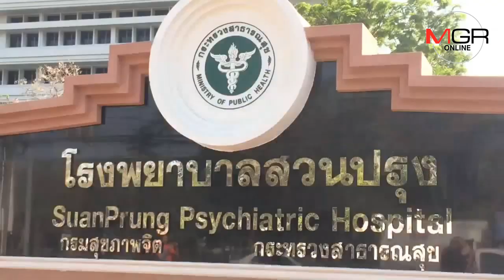แพทย์ชี้กรณี นศ.สาวถ่ายคลิปโชว์สยิวอาจป่วย-เลี้ยงดูมีปัญหาควรรับคำปรึกษาบำบัดได้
21/02/2019  แพทย์ชี้กรณี นศ.สาวถ่ายคลิปโชว์สยิวอาจป่วย-เลี้ยงดูมีปัญหาควรรับคำปรึกษาบำบัดได้
ศูนย์ข่าวเชียงใหม่-แพทย์ชี้กรณี นศ.สาวถ่ายคลิปโชว์สยิว อาจเกิดจากอาการเจ็บป่วยทางจิตใจหรือการเลี้ยงดูที่มีปัญหา จนโหยหาความสนใจ ส่งผลให้ขาดการยับยั้งชั่งใจและตัดสินใจผิดพลาด แนะควรพบแพทย์เพื่อรับการบำบัดรักษาให้เลิกพฤติกรรมได้